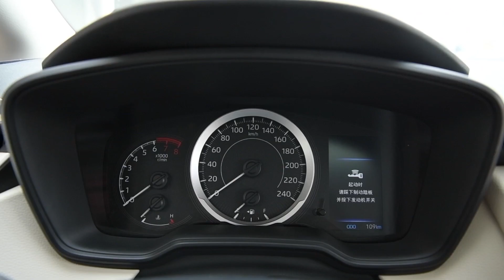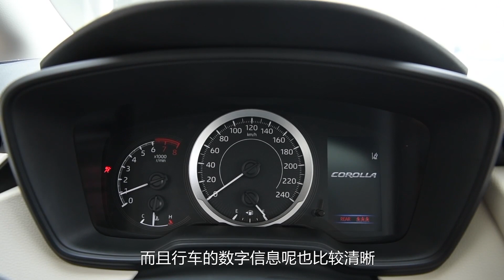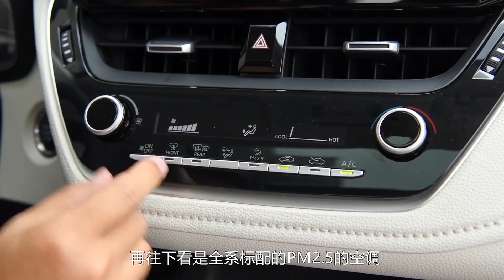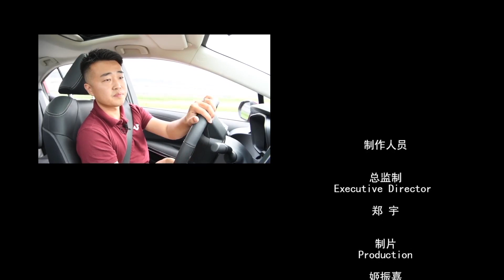让驾驶不再乏味 2019赛道试驾全新一代丰田卡罗拉Toyota Corolla